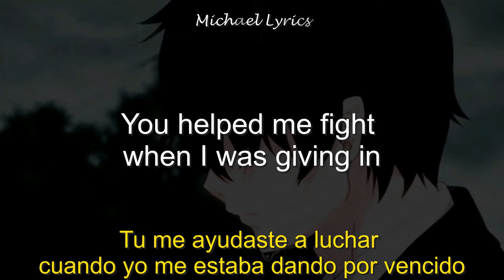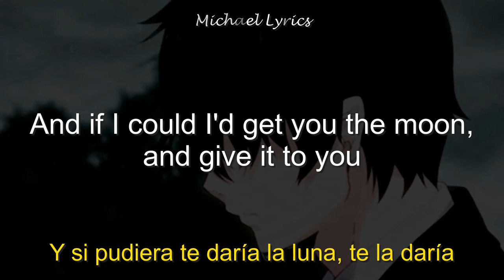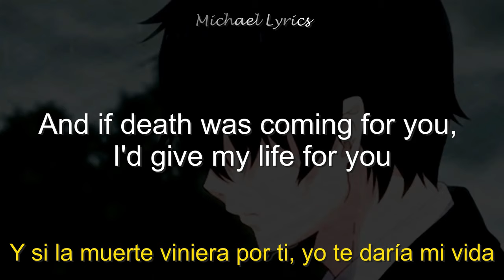Kina - Get You The Moon ft. Snow | Lyrics/Letra | Subtitulado al Español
Una canción, una canción... muy hermosa.